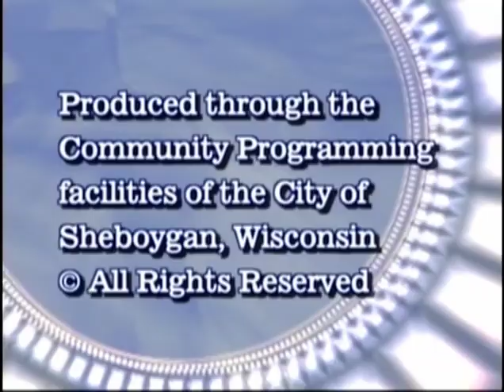CotW 2010 07 21